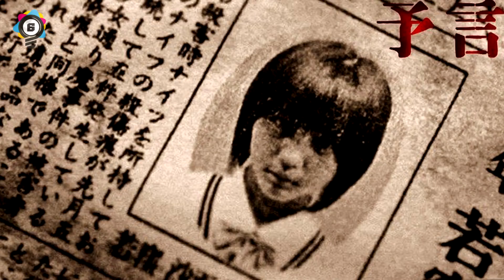10 More Japanese Horror Films You Need To Watch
10 more Japanese horror films you need to watch

Elite Facts